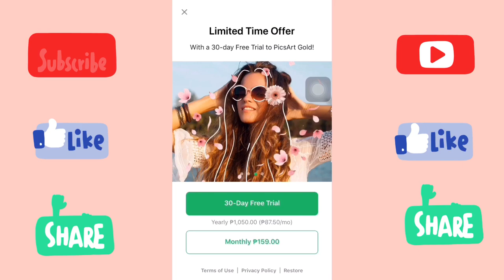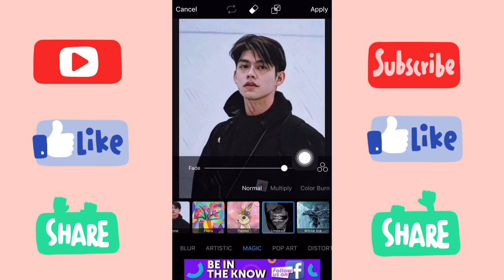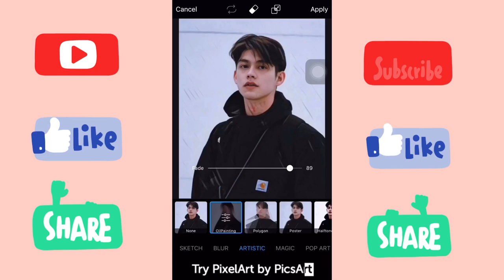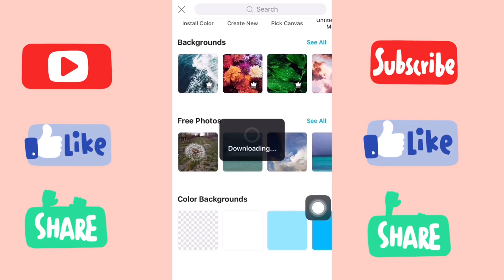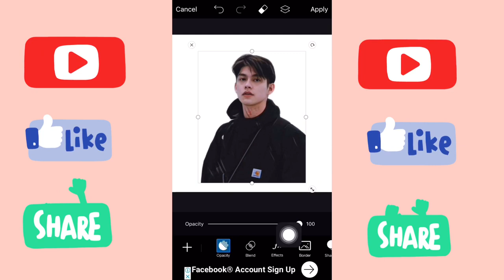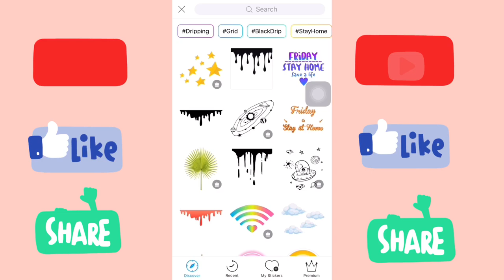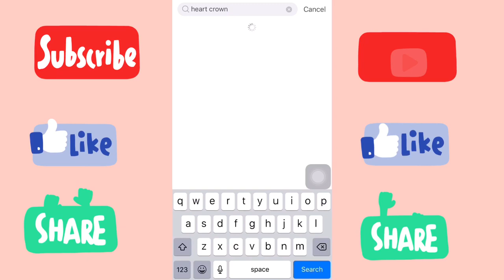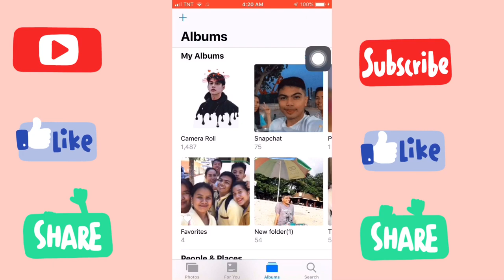How I Edit On PicsArt | Dripping Effects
Hi mga ka beks sana magustohan nyo tong tutorial ko I know I’m not a Pro but I want to share it with you.